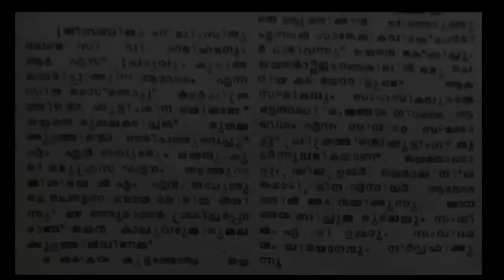ഷൂട്ടിങ്ങിനിടയിൽ ജയനെ മുതല കടിച്ചു, ഭാഗ്യം കൊണ്ട് രക്ഷപ്പെട്ടു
malayalam actor jayan, escaped from a crocodile attack.